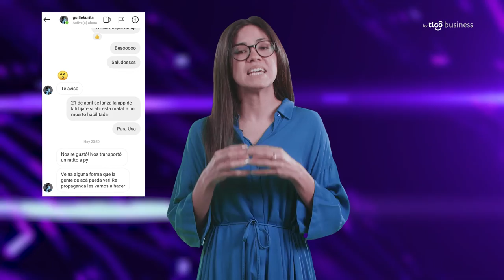Series Conecta: Temporada 2: "Un equipo de película" | Ceci Vargas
Para que un emprendimiento salga adelante es fundamental que cuente con un equipo comprometido, capaz de hacer lo imposible para alcanzar sus metas y perseguir su propósito.

En este segundo episodio de la temporada 2 de Series Conecta, Ceci Vargas nos cuenta su historia y la de un equipo de película que hizo de un sueño, una realidad: Kili, la plataforma de streaming paraguaya.

Ceci comunicadora, productora y guionista. Co-propietaria de la productora Otro Mundo Audiovisual y CEO de Kili Video.